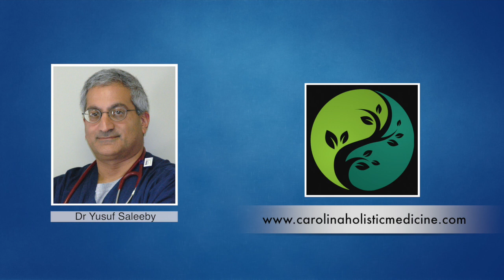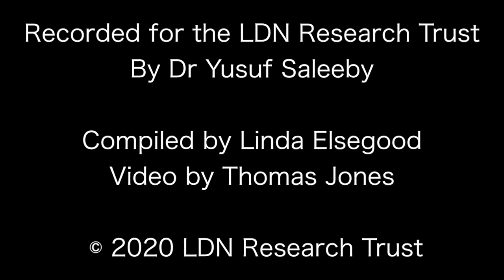Low Dose Naltrexone (LDN) and itching - Dr Yusuf Saleeby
Low Dose Naltrexone (LDN) and itching

LDN when first starting can have some side effects albeit rare.  Some more common ones include sleep disturbance and vivid dreams.  Some lesser ones can include rashes, nausea, irritability.  In very rare cases it can cause an increase in the symptoms that it is taken for.  Discontinuation rates are rather low, around 1 to 5% in my clinical experience.  Skin itching is in theory one of the side-effects but again very rare.  One should exclude other reasons (compounding pharmacies may use fillers and those substances may be the cause of the itching); so before you call it a ''fail'' have a very clean compounded LDN prescription void of any synthetics, food coloring, gluten and dairy products.

Incidentally, naltrexone can be used to treat severe and intractable pruritus (itching) associated with cholestatic patients and those suffering from other conditions.

which is packed with information on LDN for Autoimmune Conditions, Cancers, Chronic Pain, Women's Health, Children's Health etc, plus we have a very active FB Closed Group